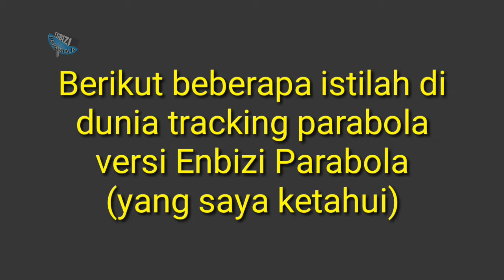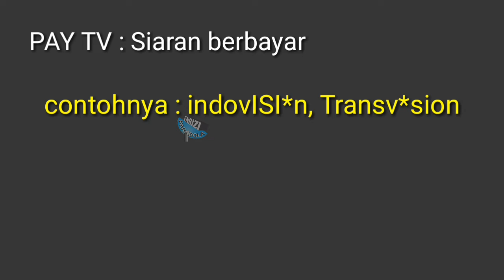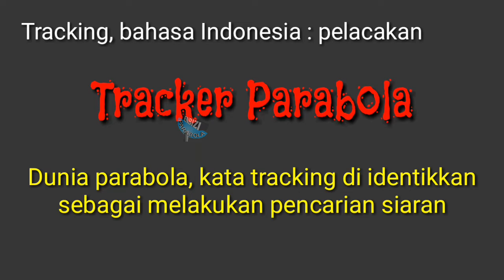ISTILAH DALAM DUNIA PARABOLA PART 1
Video ini berisikan istilah istilah dalam dunia tracker atau tracking parabola yang wajib kita ketahui agar dalam membahas atau mempertanyakan sesuatu pada tracker lain di forum parabola kita bisa nyambung dalam berkomunikasi.

like facebook kami : Enbizi parabola